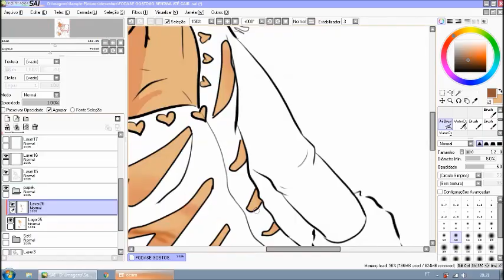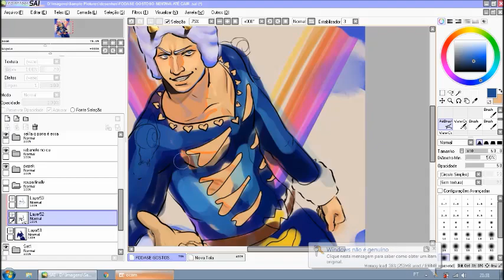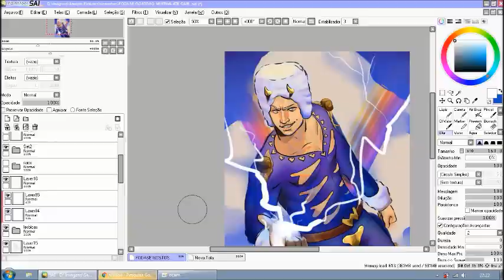Weather Report Speedpaint